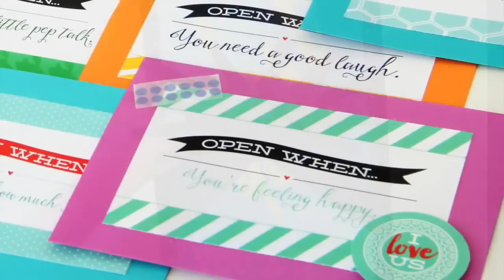Open When Love Letters for Every Occasion from The Dating Divas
Create personalized love letters and gifts and have them ready at a moment’s notice with this adorable DIY Love Letters Kit! This darling kit includes printables that will help you assemble 15 “Open When…” Love Letters, creating a beautiful, unique, and personal way to remind your sweetie that you’re in tune with every feeling!

Birthday, Anniversary, good days and rough ones - you’ll be there with the perfect heartfelt sentiment all year long! Plus the Open When Letters kit includes gift prompts and tags, envelopes, and more! Just print, assemble and personalize your love letters and your spouse will feel connected to you instantly, no matter what the circumstances!

Love letters can be a challenge to write, but they don’t have to be with your “Open When…” kit - The Dating Divas have taken all the guesswork out of expressing your feelings, no matter what the day may hold!

So prep these love letters once and reap the benefits of sweet sentiments all year long with the “Open When…” Love Letters Kit from The Dating Divas, available